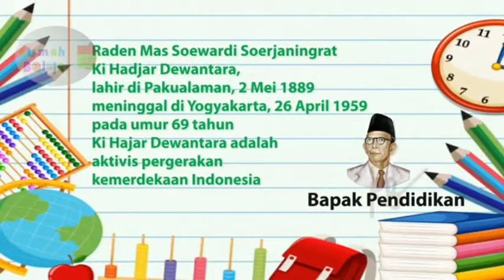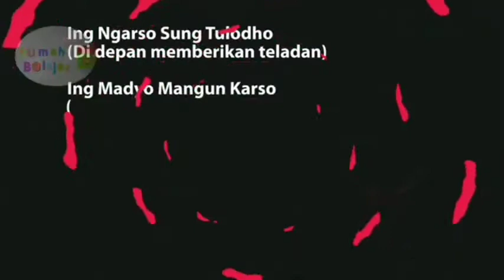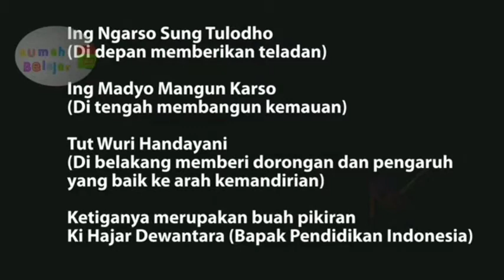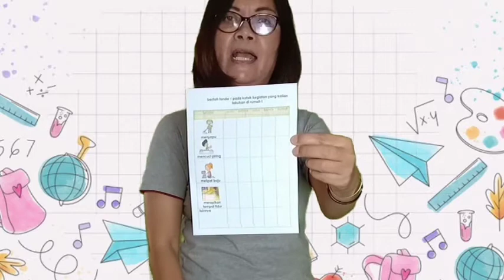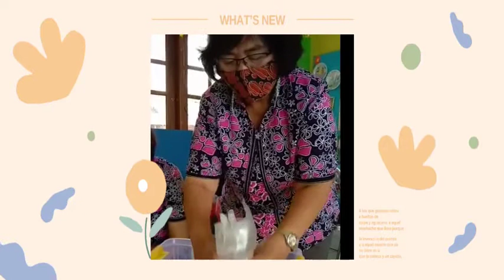Aku Senang Belajar. Kindy B Activities.